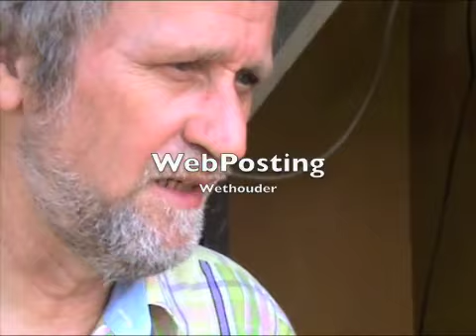Samen Leven Doe jE Zo